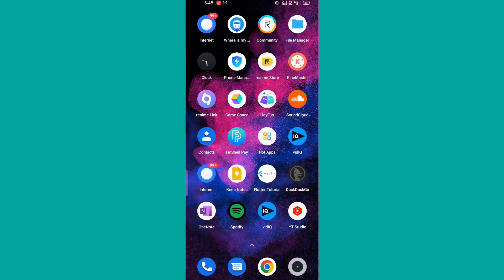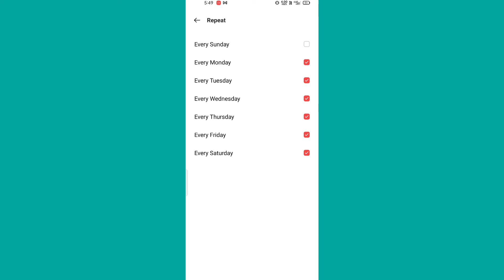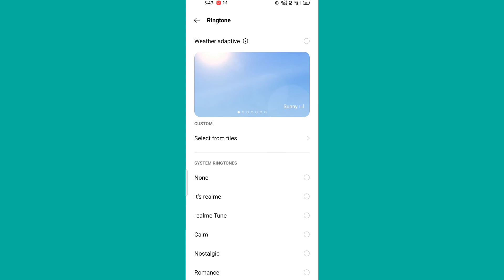realme mobile me alarm kaise lagaye | realme 5i alarm ringtone setting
Hello gays kese ho gays iss video me hamne aapko bataya hai ki realme mobile me alarm kaise I hope ye video aapko pasand aayi hogi agar aapko yah video pasand aayi to aap video ko like jarur Kare or agar aap hamare iss channel pe pehli baar aaye hue he to aap iss channel ko subscribe jarur kare or Bell icon ko bhi press kare jisse agar me koi new video upload karuga to uski notification aapko sabse pahle milegi